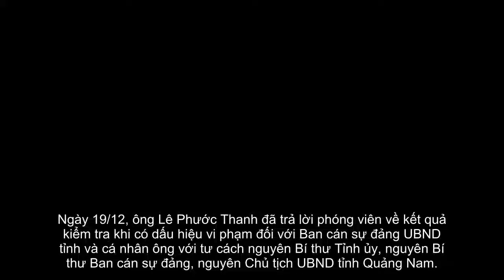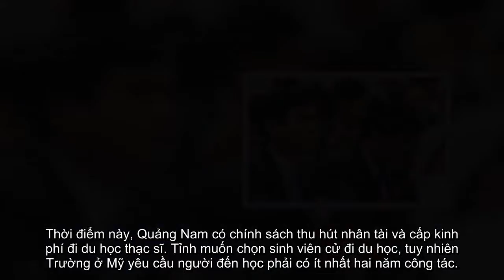[ Tin hót nhanh ] Nguyên Bí thư Quảng Nam: Mong con trai tôi được tạo điều kiện khắc phục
Ngày 19/12, ông Lê Phước Thanh đã trả lời phóng viên về kết quả kiểm tra khi có dấu hiệu vi phạm đối với Ban cán sự đảng UBND tỉnh và cá nhân ông với tư cách nguyên Bí thư Tỉnh ủy, nguyên Bí thư Ban cán sự đảng, nguyên Chủ tịch UBND tỉnh Quảng Nam.
Ông Thanh cho biết, hiện chưa nhận được văn bản kết luận mà mới nghe thông tin qua báo chí. "Khi nào nhận được thông báo chính thức, tôi sẽ có kiểm điểm và giải trình cụ thể từng nội dung liên quan đến bản thân. Tôi sẵn sàng nhận những thiếu sót của mình với hình thức kỷ luật của Đảng. Tuy nhiên, tôi bất ngờ với mức kỷ luật Ủy ban kiểm tra Trung ương đưa ra và mong muốn được xem xét một cách khách quan, có tình, có lý", ông nói.
Về ý kiến cho rằng ông Lê Phước Hoài Bảo - Giám đốc Sở Kế hoạch và Đầu tư tỉnh Quảng Nam (con trai ông Thanh) từng được ưu ái cử đi học nước ngoài, ông Thanh cho rằng "không phải vậy" và khẳng định "Bảo nằm trong diện thu hút nhân tài của tỉnh Quảng Nam".
Cựu lãnh đạo Quảng Nam kể, tháng 5/2007, Lê Phước Hoài Bảo tốt nghiệp Đại học kinh tế Đà Nẵng loại giỏi, sau đó về quê tham gia công tác xã hội tại địa phương và được kết nạp Đảng tại Đảng bộ huyện Đại Lộc. Khoảng đầu năm 2008, Hoài Bảo thi đậu giảng viên Trường đại học Kinh tế Đà Nẵng, làm việc tại đây một thời gian ngắn sau đó xin nghỉ.
Trong thời gian công tác tại Ban quản lý Khu kinh tế mở Chu Lai với hợp đồng lao động có thời hạn một năm, ăn lương theo sản phẩm, Hoài Bảo thi đậu Trường Claremont Graduate (Mỹ).
Thời điểm này, Quảng Nam có chính sách thu hút nhân tài và cấp kinh phí đi du học thạc sĩ. Tỉnh muốn chọn sinh viên cử đi du học, tuy nhiên Trường ở Mỹ yêu cầu người đến học phải có ít nhất hai năm công tác.
“Hoài Bảo có hộ khẩu tại địa phương và con cán bộ, công chức, như vậy so với quy định của tỉnh không có gì sai. Nhưng do cách định nghĩa thế nào là sinh viên nên có sự hiểu nhầm”, ông Thanh nói và thông tin thêm, lúc bấy giờ rất ít người tốt nghiệp đai học loại giỏi đăng ký diện thu hút nhân tài của tỉnh Quảng Nam. "Hoài Bảo và một người khác đăng ký nhưng cuối cùng người kia bỏ không tham gia", ông cho hay.
Cũng theo ông Thanh, thủ tục cấp kinh phí cho Hoài Bảo đi học được thực hiện đúng chính sách của tỉnh. Tuy nhiên, quy trình xét học bổng qua nhiều khâu, nhiều nơi thẩm định nên bị kéo dài.
Phóng viên cũng nêu câu hỏi liên quan đến việc Uỷ ban Kiểm tra Trung ương yêu cầu Ban thường vụ Tỉnh ủy Quảng Nam chỉ đạo tổ chức đảng và cơ quan có thẩm quyền làm thủ tục xóa tên trong danh sách đảng viên, hủy bỏ các quyết định về công tác cán bộ không đúng đối với ông Lê Phước Hoài Bảo.
Ông Thanh nói: "Hoài Bảo là một người trẻ, làm việc có nhiệt huyết, do vậy tôi mong muốn Đảng và Ủy ban kiểm tra Trung ương tạo điều kiện cho Hoài Bảo khắc phục những thiếu sót để đóng góp cho sự phát triển của xã hội".
Về việc cơ quan kiểm tra nêu rõ ông Lê Phước Hoài Bảo đã vi phạm nguyên tắc tổ chức sinh hoạt của Đảng, bỏ sinh hoạt đảng nhiều tháng, không chuyển sinh hoạt đảng theo quy định trong thời gian đi học Thạc sỹ tại nước ngoài, ông Thanh thừa nhận "đây là thiếu sót của Bảo". Ông cũng thông tin thêm, giai đoạn đi học ở Mỹ, Hoài Bảo đã làm đơn xin phép và được chi bộ cho vắng mặt. Lúc này, ông Bảo sinh hoạt Đảng tại một chi bộ địa phương, do mới vào Đảng nên ông không nắm được các nguyên tắc cơ bản. Chi bộ ở nông thôn cũng không biết rõ về nguyên tắc chuyển sinh hoạt nên đồng ý cho ông Bảo tạm nghỉ sinh hoạt theo chương trình học.
Trước đó ngày 16/12, Ủy ban Kiểm tra Trung ương thông báo kết quả kiểm tra khi có dấu hiệu vi phạm đối với Ban cán sự đảng UBND tỉnh và ông Lê Phước Thanh, nguyên Bí thư Tỉnh ủy, nguyên Bí thư Ban cán sự đảng, nguyên Chủ tịch UBND tỉnh Quảng Nam.
Trong số các vi phạm, khuyết điểm của ông Thanh được cơ quan kiểm tra chỉ ra, có việc không gương mẫu, biểu hiện ưu ái, vun vén cho gia đình trong quy hoạch, luân chuyển, điều động và quyết định bổ nhiệm ông Lê Phước Hoài Bảo giữ các chức vụ Trưởng phòng của Ban Quản lý Khu kinh tế mở Chu Lai, Phó chủ tịch UBND huyện Thăng Bình, Phó giám đốc, Giám đốc Sở Kế hoạch và Đầu tư không đủ tiêu chuẩn, điều kiện, vi phạm quy trình, thủ tục; để UBND tỉnh quyết định cử ông Lê Phước Hoài Bảo đi học thạc sỹ tại nước ngoài bằng ngân sách Nhà nước không đúng quy định.